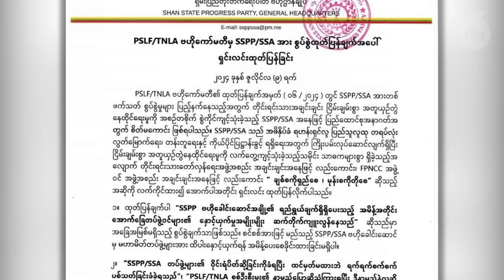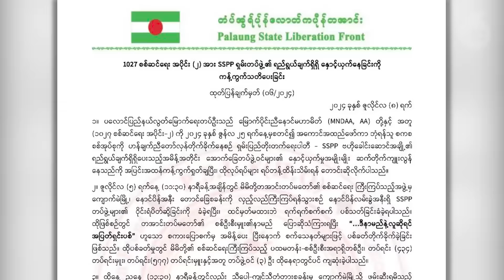SSPP နဲ့ TNLA ကြား အငြင်းပွားမှု FPNCC ဖြေရှင်းပေးဖို့ စောင့်ဆိုင်းနေ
■ ရှမ်းပြည်မြောက်ပိုင်းမှာ တအာင်းအမျိုးသားလွတ်မြောက်ရေးတပ်မတော် (TNLA) နဲ့ ရှမ်းပြည်တိုးတက်ရေးပါတီ၊ ရှမ်းပြည်တပ်မတော် (SSPP/SSA) တို့ကြား ထိတွေ့မှုတွေဖြစ်နေတဲ့အပြင် တစ်ဘက်နဲ့တစ်ဘက် အပြန်အလှန်စွပ်စွဲမှုတွေ ရှိနေပါတယ်။ ဒီကိစ္စကို ပြည်ထောင်စု နိုင်ငံရေးဆွေးနွေးမှု ညှိနှိုင်းရေးကော်မတီ (FPNCC) ကို ဖြေရှင်းပေးဖို့ တိုင်းကြားထားကြပါတယ်။ မဟာမိတ်တွေကြားဖြစ်တဲ့ ပြဿနာဖြစ်တာကြောင့် တွေ့ဆုံညှိနှိုင်းရင် အဆင်ပြေသွားလိမ့်မယ်လို့ တိုင်းရင်းသားခေါင်းဆောင်တွေက သုံးသပ်ကြပါတယ်။ RFA သတင်းထောက် ကိုကျော်လွင်ဦးက တင်ပြထားပါတယ်။